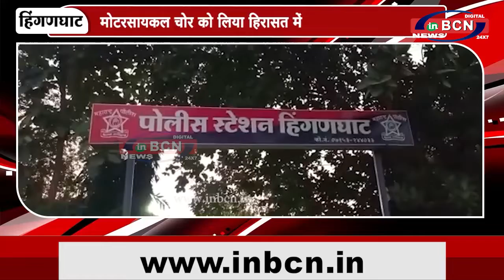मोटरसायकल चोर को लिया हिरासत में ...INBCN NEWS